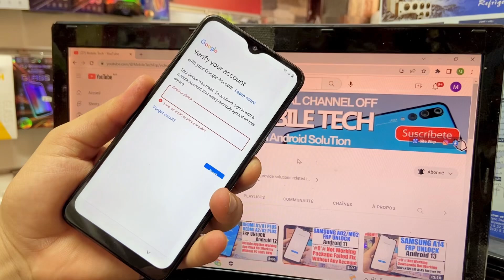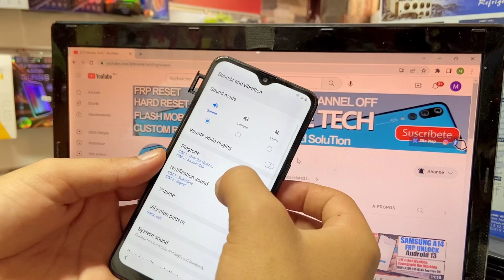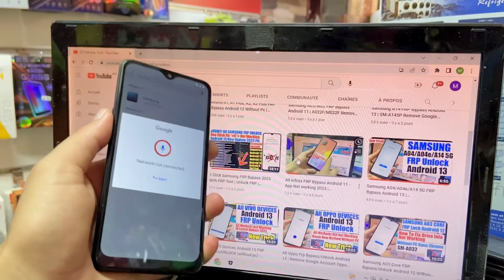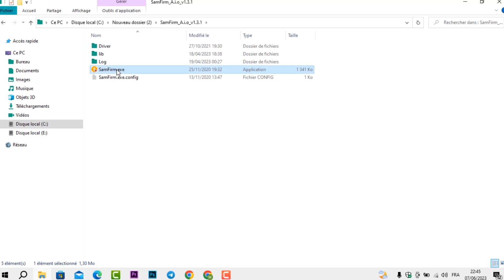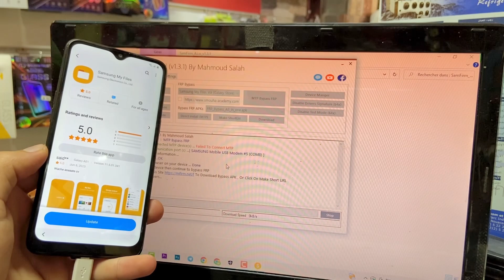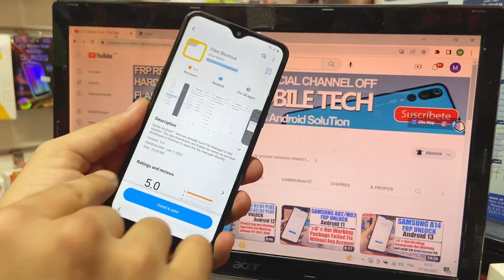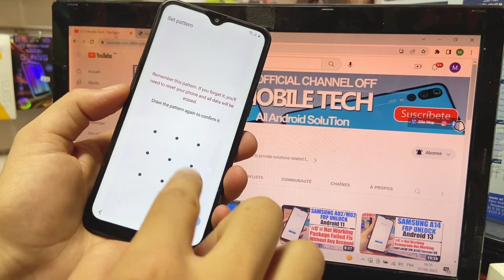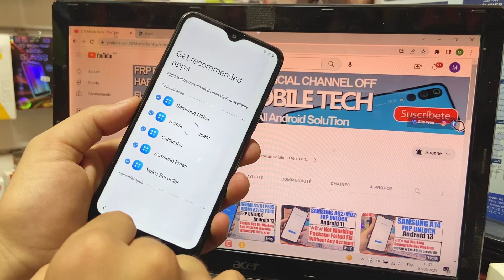All Samsung FRP Bypass/Unlock No Code *#0*# Android 9/10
Samsung FRP Bypass | All Samsung FRP Unlock *#0*# Not working | Samsung Google Account Remove.
Method Working For android 9 and 10.

Mobile Tech,